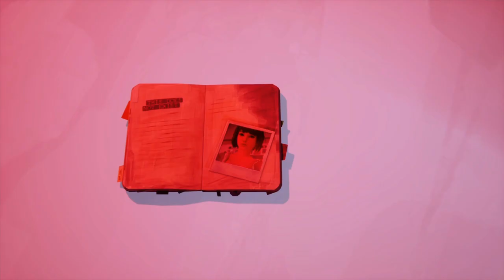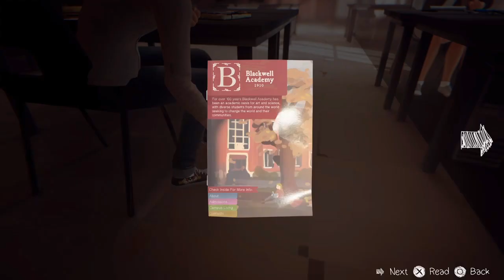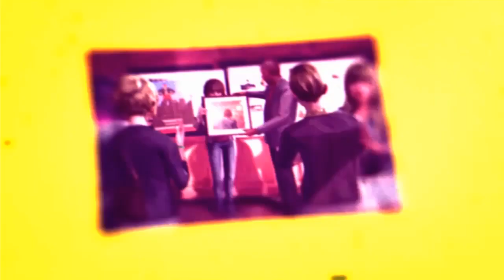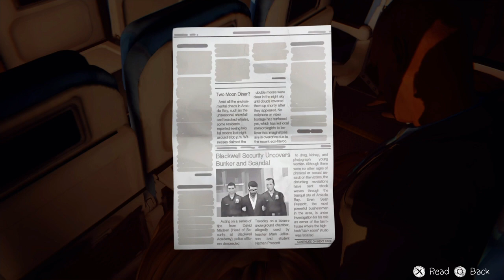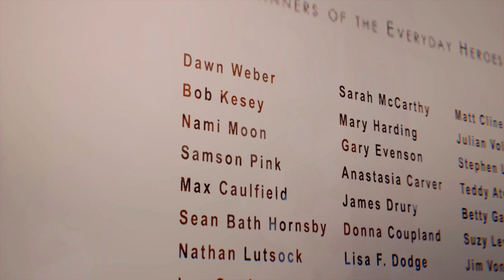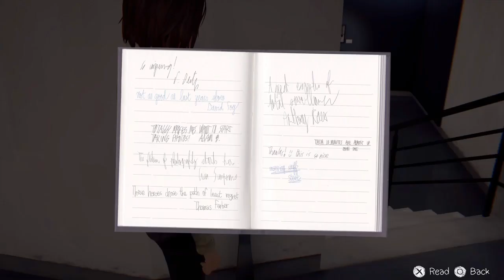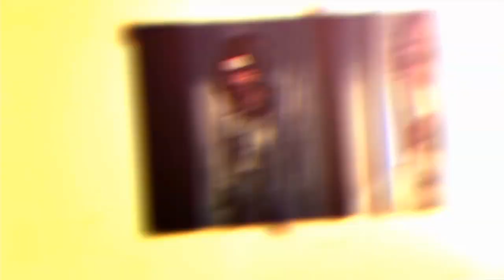Life is Strange (Remastered) Part 14 (It's Dark Outside and Hell is Hot)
Part 14 of my Life is Strange (Remastered) playthrough without commentary. Enjoy!